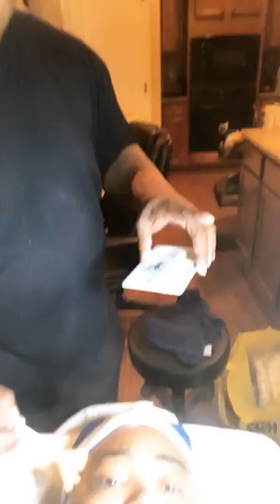Ts Madison "Baby keep this skin Clean Like that Pwassi 😂😂😂"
TsMadison gettin a facial Last night while all the hell was breaking loose at nyfw with Cardi and Nicki 😂
but let me let y'all know something...TsMadison confident as fux and you could never shake thAT!